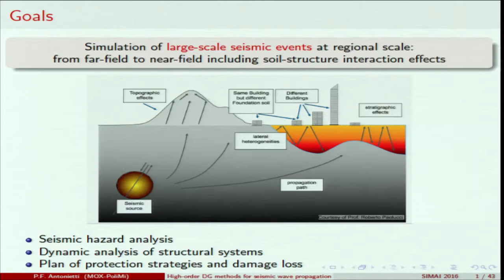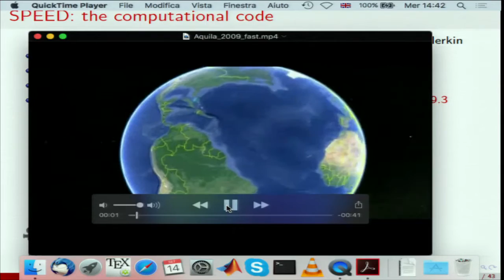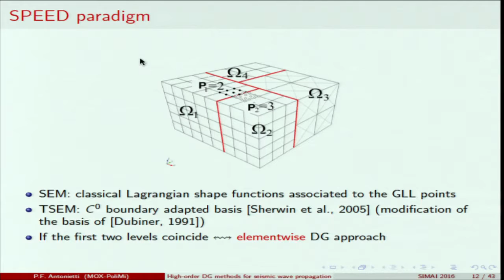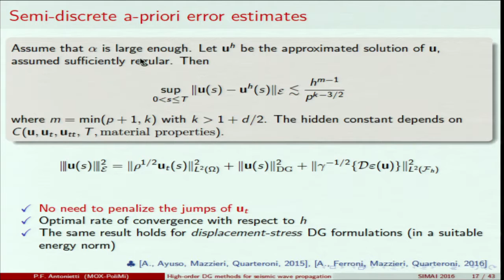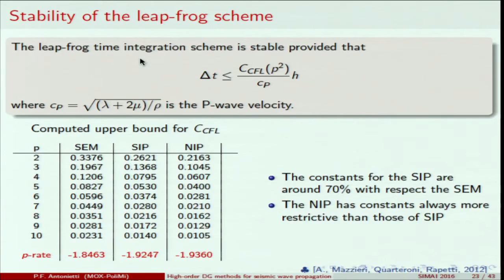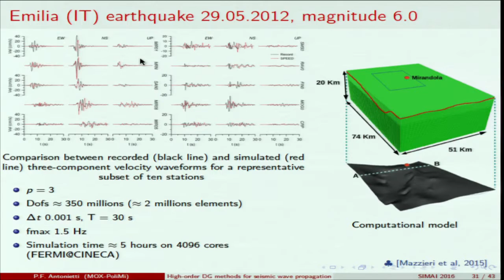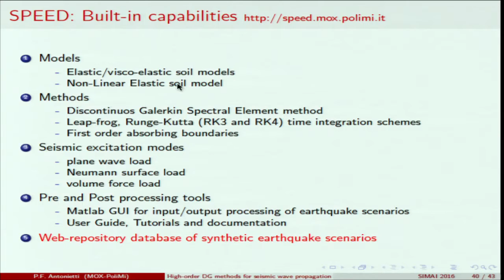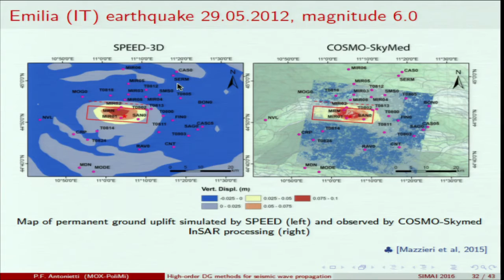SIMAI 2016 - P. Antonietti